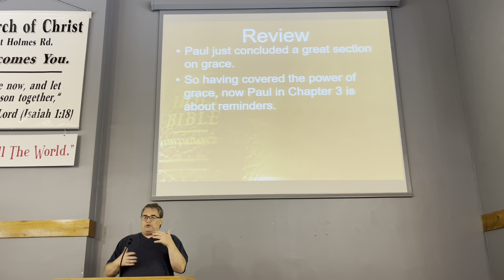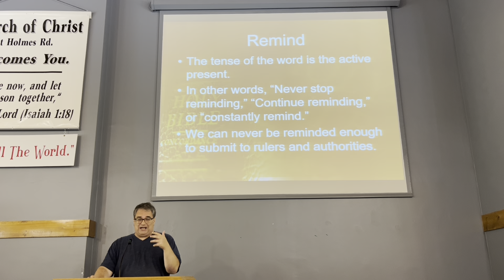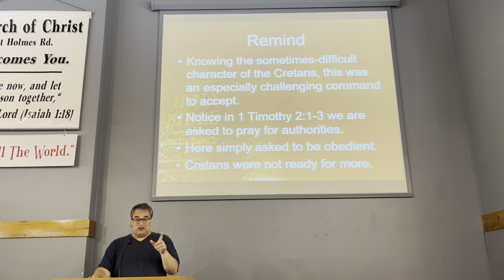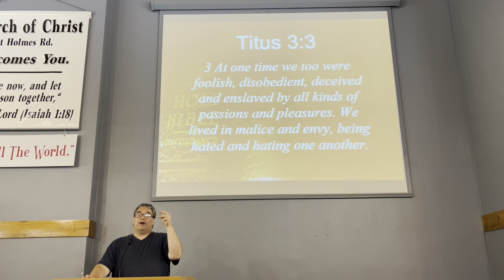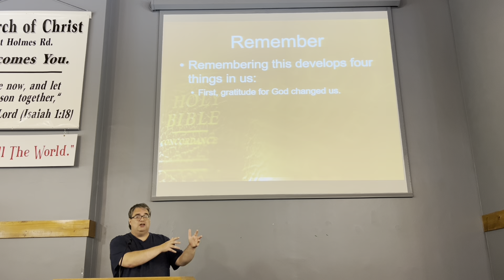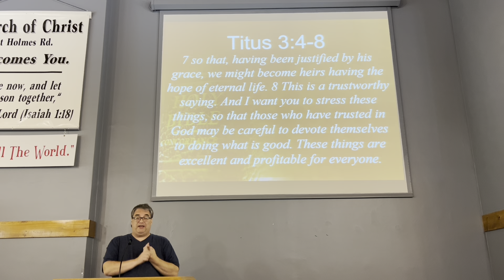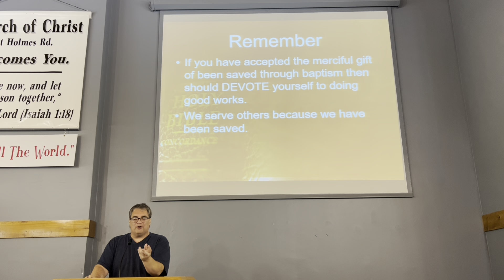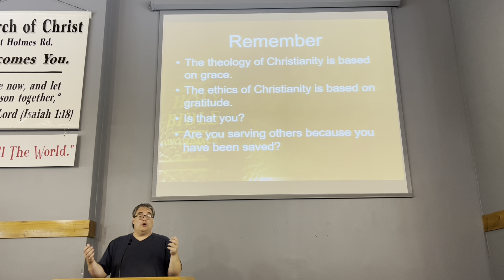8-18-24 PM Service